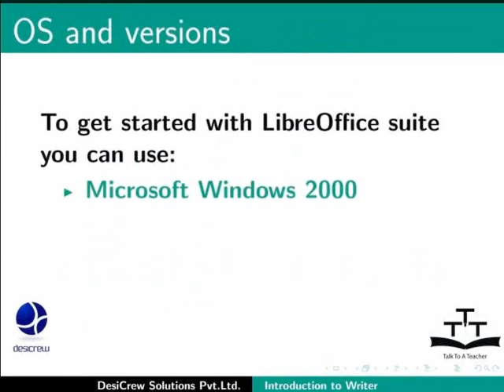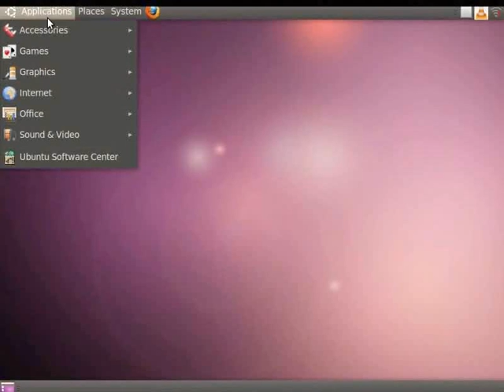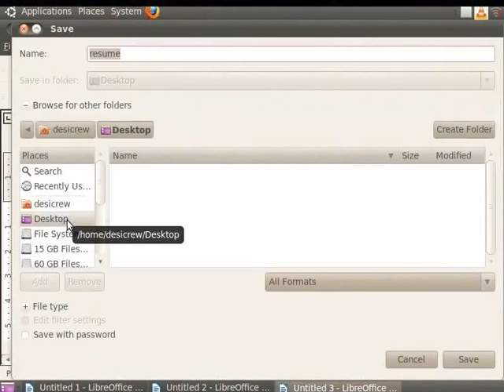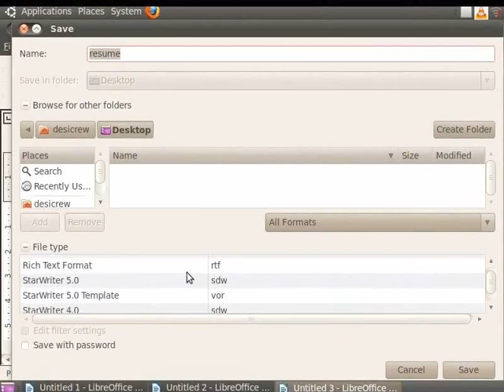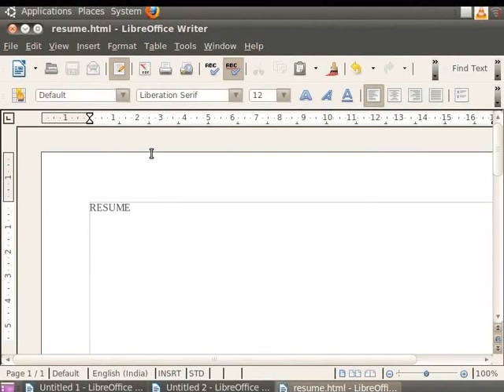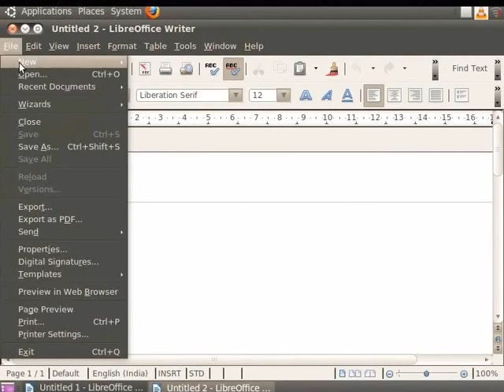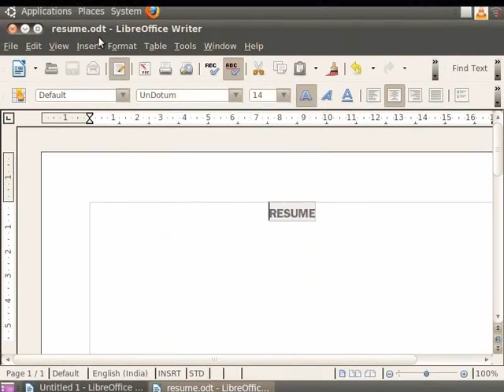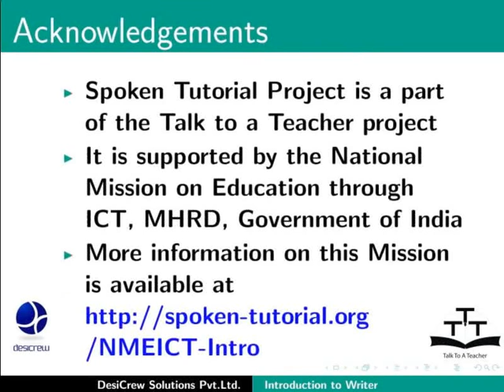Introduction to LibreOffice Writer - Nepali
लिब्रे अफिस राइटरको इन्ट्रोडक्सन
आधारभूत बिशेषता
टूलबारहरु
MS Office, PDF र अन्य फर्म्याटमा सेभ गर्ने
MS Office डकुमेन्ट खोल्ने